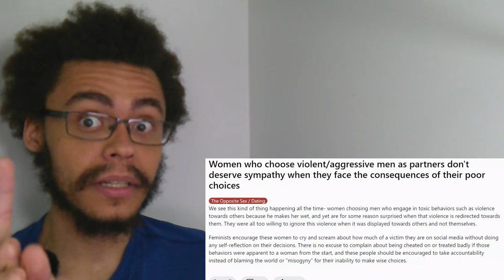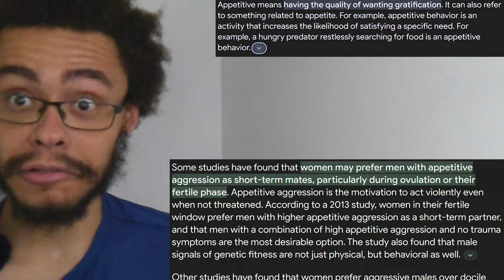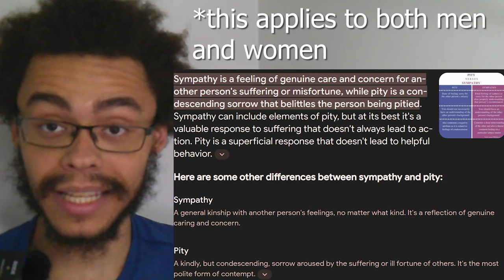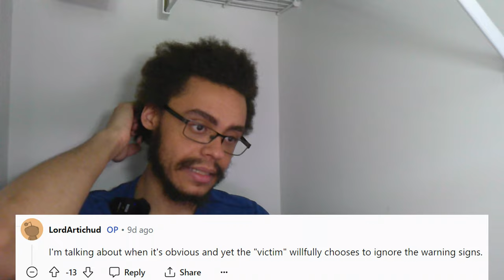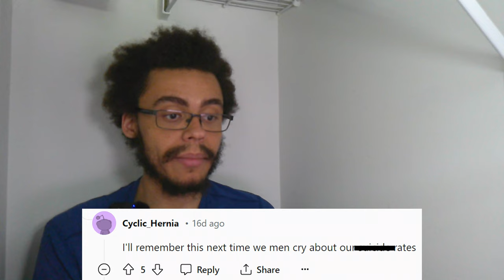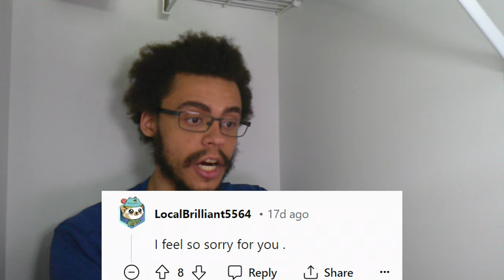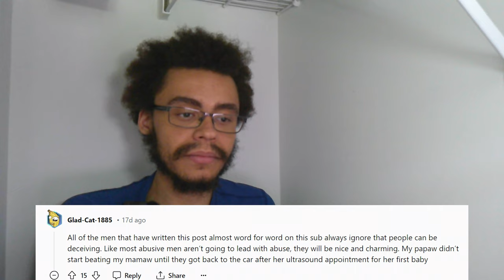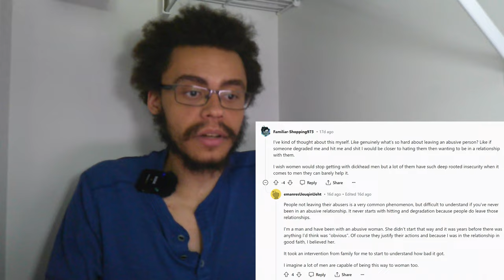No Sympathy for People in Abusive Relationships?! (r/unpopularopinion)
The person who made the post knew exactly what the forum was all about.